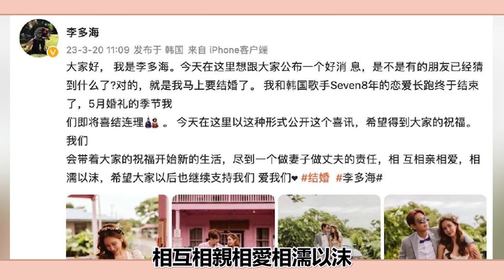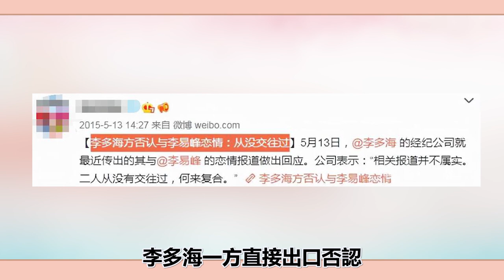戀愛長跑8年終成正果，未婚夫卻被曝出軌嫖娼？因整容過度事業全毀，如今剛官宣就被勸離婚！圈內小師姐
2023年必追的高質量韓劇！朴敘俊韓素希、李敏鎬孔孝真驚喜合作，《阿斯達年代記》、《Sweet Home》等熱劇迎來第二季！

2023年必追的高質量韓劇！朴敘俊韓素希、李敏鎬孔孝真驚喜合作，《阿斯達年代記》、《Sweet Home》等熱劇迎來第二季！